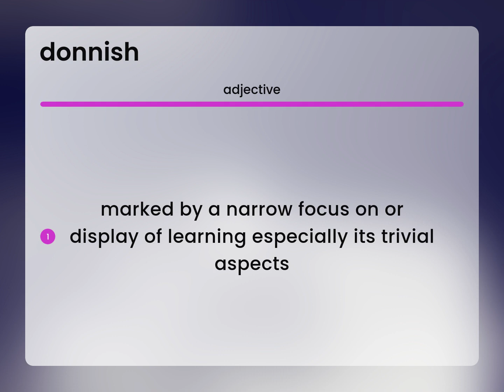Donnish • what is DONNISH definition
DONNISH definition

Susan Miller (2023, March 7.) What is Donnish meaning?